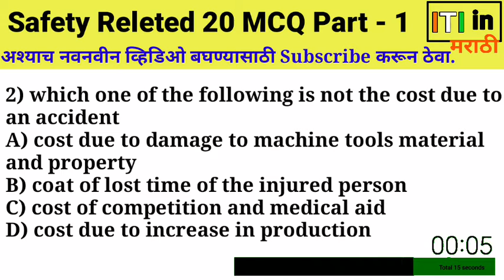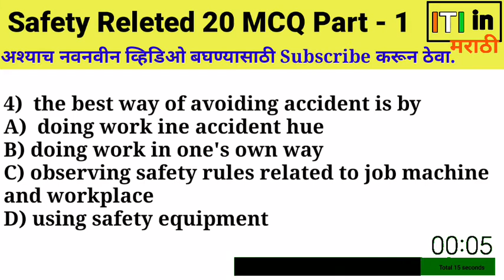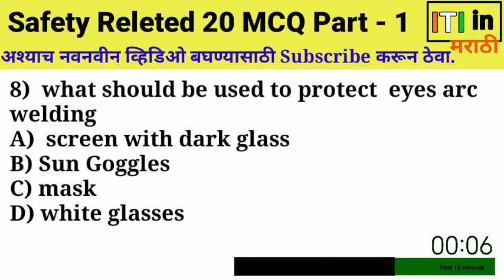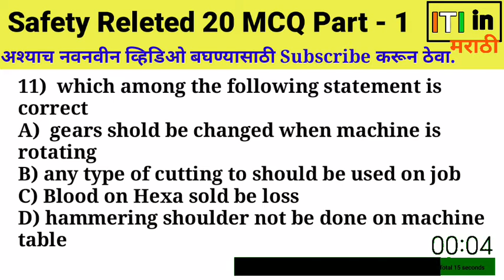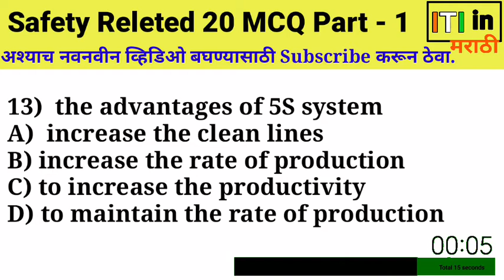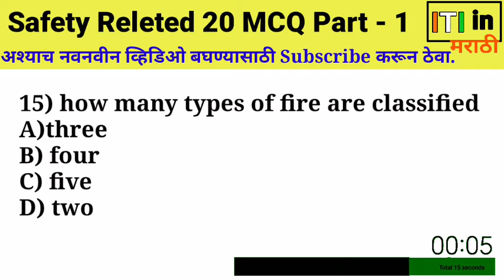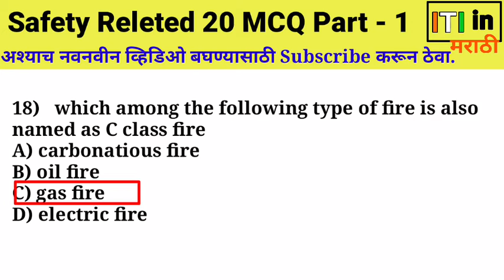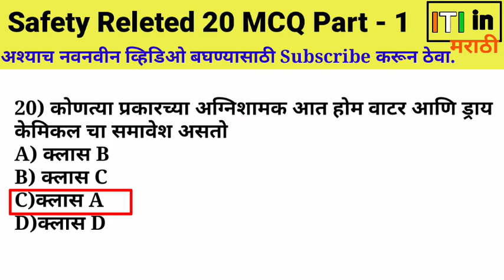iti safety related top 20 mcq Questions | iti in marathi | marathi & english questions safety iti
Hello Friends

00:00 intro iti in marathi
01:01 an accident is
01:21 एखादी दुर्घटना ही
01:41  which one of the following is not the cost an accident
02:01 खालील पैकी कोणता एक अपघाती मुळे होणार खर्च नाही ?
02:21 the safe way of working is.
02:41    कामाचे सुरक्षित पद्धत असते
03:02  the best way of avoiding accident is by
03:22   अपघात टाळण्याचा एक चांगला मार्ग म्हणजे
03:42  in case of accident the victim should immediately  accident
04:02  अपघाताच्या घटनेत अपघातग्रस्त व्यक्तीस त्वरित
04:22   how will you clean the oily floor of workshop
04:42   ऑइल पडलेल्या शॉप फ्लोअरची फरशी कशाच्या सहाय्याने साफ करणार
05:02 fire is combination of.
05:22 अग्नी .चे एकत्रीकरण आहे
05:42   what should be used to protect  eyes arc welding
06:02  आर्क वेल्डिंग करताना डोळ्याच्या संरक्षणासाठी काय वापरतात
06:22   should be used while grinding
06:42 ग्राइंडिंग करताना उपयोगात आणावे.
07:02   hammer with loosely fitted handle will be
07:22  हॅमरचा दांडा ढिला बसवलेला असेल तर
07:42   which among the following statement is correct
08:02 खालीलपैकी कोणते विधान खरे आहे
08:22   which one of the following is not cause of accident
09:02   the advantages of 5S system
09:22  5S पद्धतीचा फायदा
09:42  which one of the following is not a factor of fire Triangle
10:22  how many types of fire are classified
11:02   what is the called for a substance used to put out the Fire
11:42 the fire caused by wood paper and cloth is known as.
12:22 which among the following type of fire is also named as C class fire
13:02 .is used to extinguisher and electric fire
A)  dry powder extinguisher
13:42  which type of exchange is there contains foam, water and dry chemical
14:06 end iti in marathi video
14:37 iti in marathi end screen

🔴 Whatsapp message

Fitter machinist
iti safety chapter
iti safety mcq
iti safety precautions in hindi english marathi  iti fire safety course
iti electrician safety chapter
iti fitter safety chapter
iti fitter safety precautions
iti fire technology and safety management
iti safety precautions fitter
list of safety courses
iti safety signs
industrial safety training pdf
fitter safety precautions pdf
safety course fees
online industrial safety course
iti fitter 1 st chapter
types of safety precautions